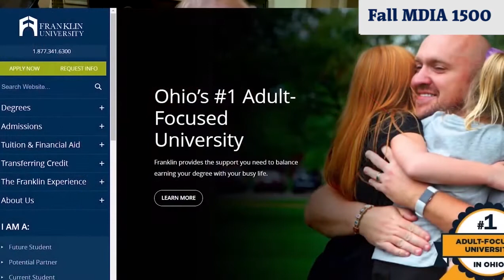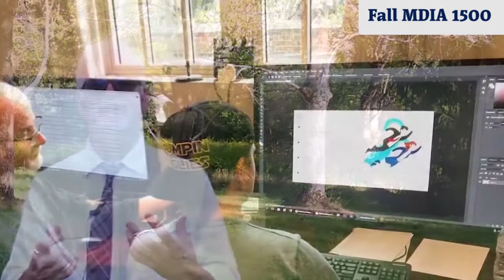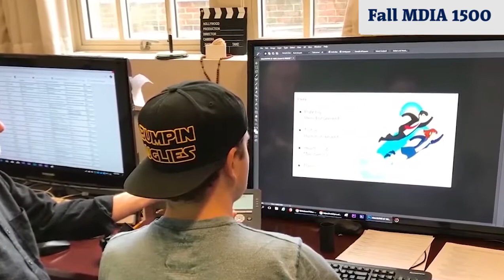About Mr. Mac - Lecture2 Extension - Fall 2022-MDIA 1500